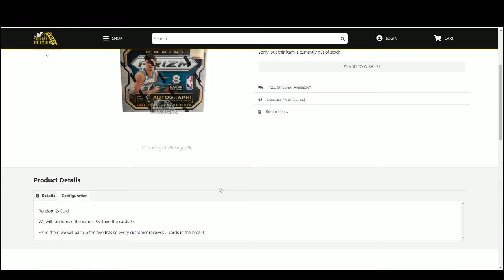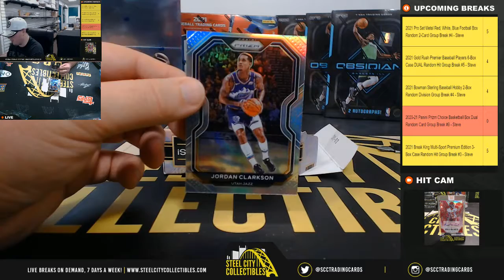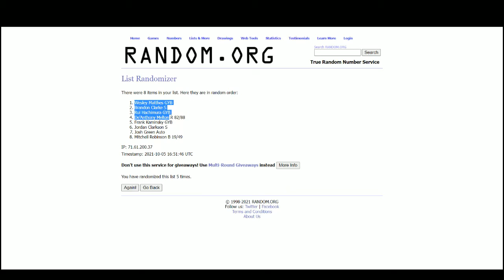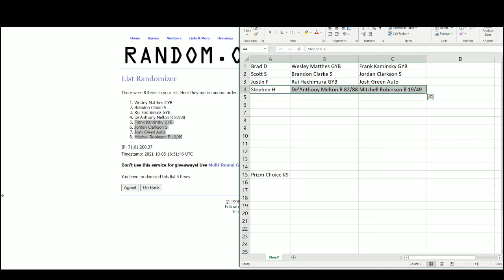2020-21 Panini Prizm Choice Basketball Box Dual Random Card Group Break #9 - Steve